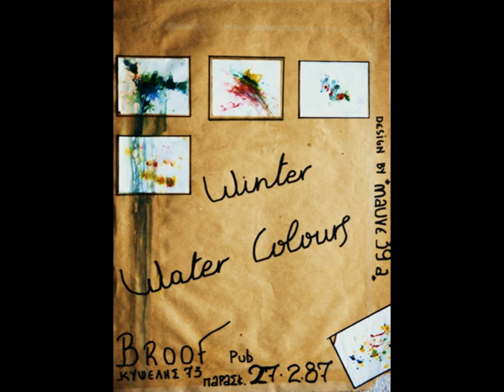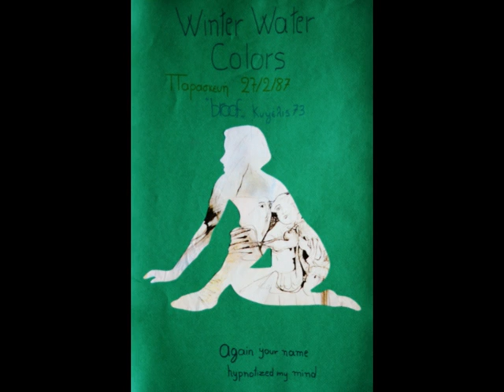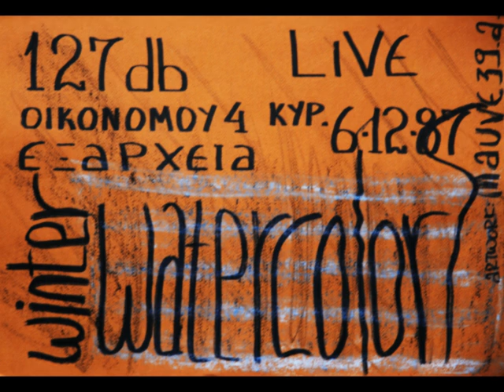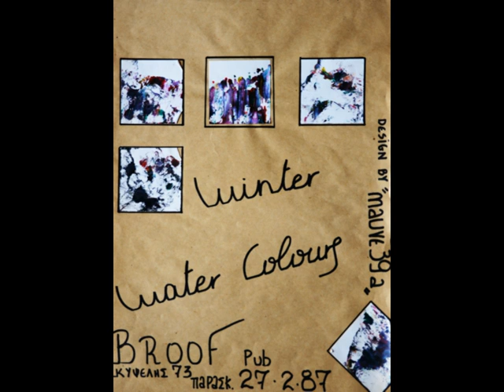Winter Watercolors - Across The Water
"Winter Watercolors" started rehearsing in the Spring of 1983, under the name “Ends With The Sea”. The founding members were : Antonis B. Koukios (guitar, lead vocals, composition, lyrics), Platon Tsoulos (drums) and Spiros Anagnostou (bass and founding member of “Not 2 Without 3”). They performed at various gigs in Athens (at “Skiahtro” club, “Broof”, “Vitreau” and a lot of festivals), playing their earliest songs, “La Morte”, “Years”, “Suicide”, “Take Me”, “Mirrors Inside Mirrors” , all of them composed by Antonis Koukios. The following year, Spiros Anagnostou left and George K. Koukios (brother of Antonis B. Koukios, and founding member of “Morel”) became his replacement in the band. Unfortunately, during the Autumn of 1984 the band broke up.
1985 : a new beginning for the band, with a different name. “Winter Watercolors” (inspired by an Antonis B. Koukios’ poem). Besides Antonis B. Koukios and Platon Tsoulos, new members were added : Vasilis Nakis (synths, composition), Dimitris Dimitriou (bass, backing vocals, composition) and Manos Konstantinidis (guitar, backing vocals, percussion, composition). The new members brought new fresh ideas. Their sound was enriched with various pop, jazz and funk elements, taking its definitive, compact and solid form, as can be heard on the record. They started their live appearances once again (clubs like “Cat’s Meow”, “Skiahtro”, “Tracks”, “127db”, “Swing”, “Vitreau” hosted and supported them). In May 1987 they participated in the 1st School contest (with Sarra Galanopoulou on piano) at Sporting stadium, winning the first place. The price was the participation in 2 concerts, supporting established Greek bands and artists of that period, like “Last Drive”, Pavlos Sidiropoulos, “Tripes” and Dimitris Poulikakos.
Their first ever studio recordings took place in 1987 at “Studio +Ena” and remained in their original reel-to-reel tape format till our days. “Mirror Inside Mirrors”, “La Morte (1st version)”, “Time After Time”, “I Suppose”. They appeared in various radio shows, interviews and reviews for their live gigs, while they participated in “Morel’s” first album presentation at “Cat’s Meow” club, along with “Morel” and Giorgos Dimitriadis & Little Heroes. The same year they were chosen by the Ministry of Culture (along with “Lefki Simfonia” and “Rodondo Rocks”) to represent Greece at the 2nd new artists Biennale Festival in Barcelona, Spain. They received some very positive reviews from the Spanish media, and were congratulated in person by Spain’s Ministry of Culture. Just before their trip to Barcelona, they recorded “La Morte (2nd version)” and “Across The Water” at “Studio 111”. “La Morte” was chosen by the Spanish organizers to be included in the official LP-compilation of the 2nd Biennale.
In 1988 they recorded “It’s Too Late” and “Alibi” at “Studio Tracks” and participated at Italy’s Biennale pro-festival, which took place in Bari. They were praised enthusiastically by the Italian media, and hosted on Italian television and radio shows.
After their return to Greece, they played their last gig at “An” club in Athens and thereafter disbanded permanently.
28 years after their last show, Geheimnis Records with its 24th release, presents the complete studio recordings of the band + 2 songs (from their first live gig in 1984 at Lofos Strefi) from the “Ends With The Sea” era, in 288 hand-numbered copies, 179 of them in black and 109 in transparent orange vinyls. All songs have been remastered by Manos Konstantinidis and mastered for vinyl by Chris Manolitsis. Includes insert with lyrics, photos and a bio/history of the band.
The album “Years 1984 – 1988” is dedicated to the memory of our good friend and member of Winter Watercolors, Dimitris Dimitriou.